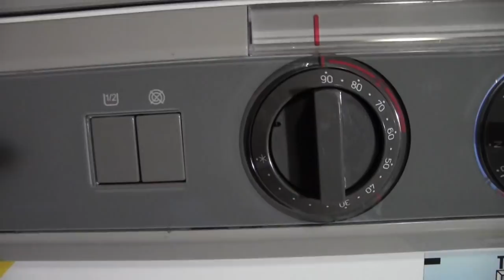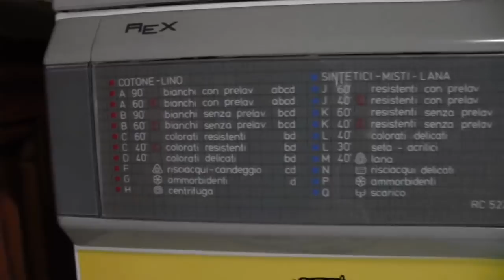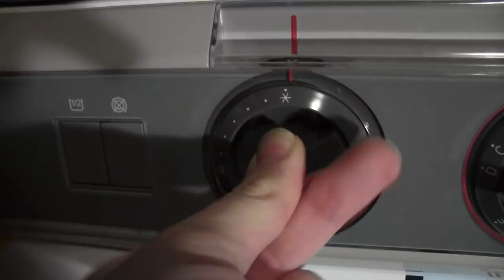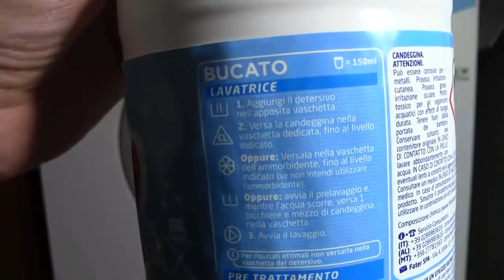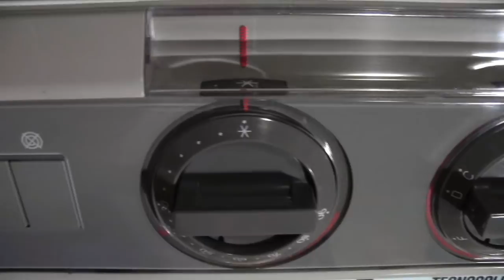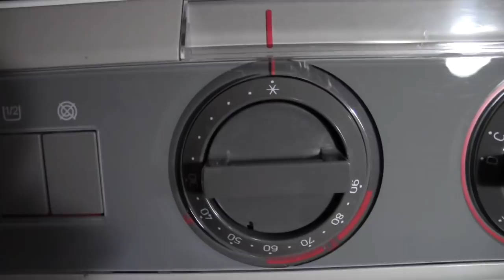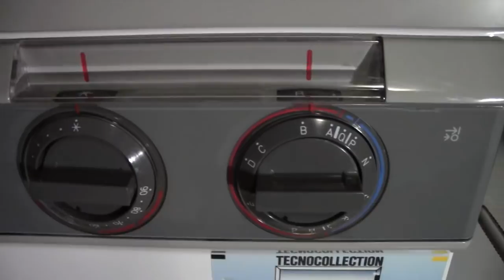Lavatrice Rex RC 5221 LX - parte 1 - Candeggio preliminare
In questa nuova serie di video della mia lavatrice Rex RC 5221 LX vi mostro il ciclo bianchi a 90°.

Il carico da lavare, veramente molto sporco, consiste in alcuni stracci da pavimento, tappeti, strofinacci ed alcuni moci per le pulizie della casa.

Prima di partire col ciclo di lavaggio vero e proprio ho voluto eseguire un candeggio supplementare, sfruttando a tale scopo il programma A ovvero il prelavaggio.

Il candeggio è stato eseguito a freddo, portando la manopola del termostato nella rispettiva posizione.

Una volta avviato il programma, ho versato circa 200 ml di candeggina ACE nella vaschetta del prelavaggio, mentre la lavatrice caricava l'acqua.

Data la tipologia di carico particolarmente consistente, la macchina esegue un rabbocco al fine di ripristinare il corretto quantitativo d'acqua in vasca.

Al termine del prelavaggio/candeggio, ho fatto eseguire alla macchina una centrifuga supplementare, con lo scopo di eliminare i residui di candeggina prima di partire col lavaggio principale vero e proprio.